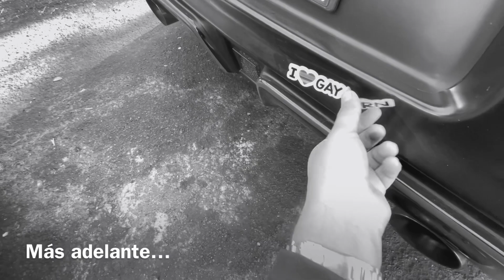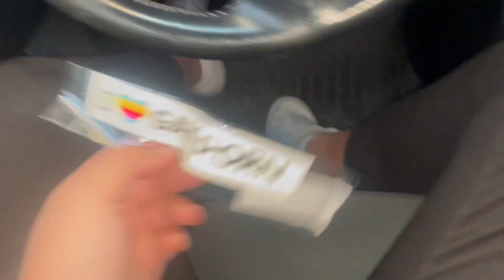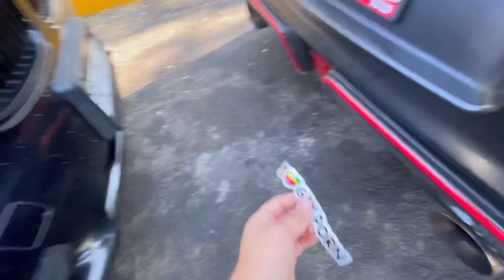BROMA PESADA al COCHE del TÍO H mientras VIAJÁBAMOS *¿SE ENOJÓ? 😨*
Aplicamos una pequeña broma al Nissan 370Z de HgamesYT en el viaje a Morelia y así reaccionó 😨